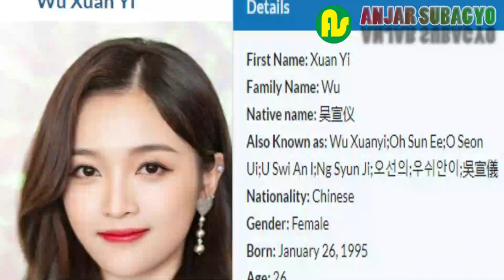⚫ ARTIS PEMERAN Douluo Continent 2021 || FILM SERI MANDARIN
00:01 PEMBUKAAN
01:14 PENULIS SKENARIO
01:45 DESIGNER CUSTOM
01:53 PRODUSER
02:12 ARTIS PEMERAN UTAMA
06:51 ARTIS PEMERAN PENDUKUNG

Judul:Douluo Continent
Country:China (Tencent Video)
Release:4 Feb 2021 (40 eps)
Last Air Date:10 Feb 2021
Cast:Ding Xiao Ying, Gao Tai Yu, Liu Mei-tong, Liu Run Nan, Sean Xiao, Wu Xuan Yi
Director:Ding Xiao Ying

Rekam : HP Redmi Note 8 Pro
Editing Vidio : Filmora 9 dan sparkol
Thumnail : PiCsart
Editing Intro tulisan : Sparkol

Hai saya Anjar Saubagyo youtuber pemula saat ini saya sedang membangun konten konten tentang Musik Relaksasi , Motovlog , Kuliner, Pertanian  Tutorial dan lain lain. Dan saat ini saya sedang belajar menjadi youtuber yang lebih baik dan bagus dan masih merai 4000 jam tayang

🔴 = tutorial
🔵 = motovlog
🌎 = pertanian
🅰️ = umum
❤️ = musik relaksasi
💙 = kuliner
💚= testimoni dan produk
🎵 = musik smule
⚫ = budaya film dan cinema